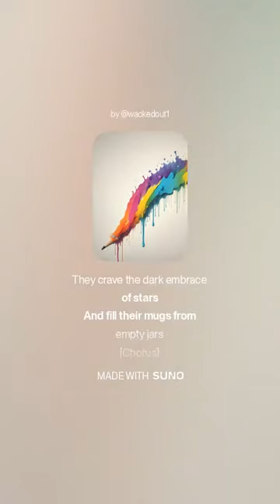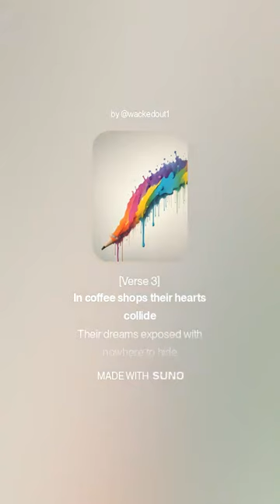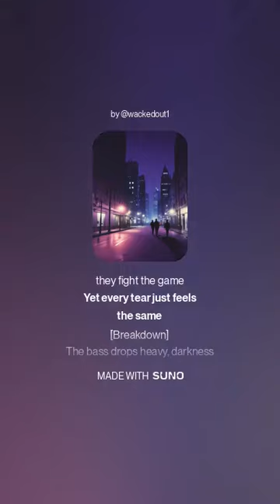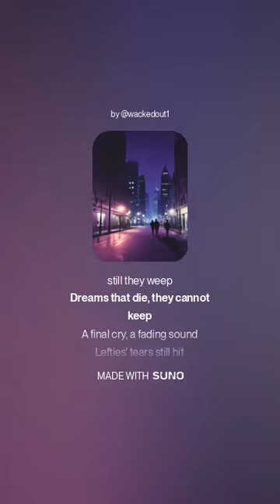Lefties Cry More Tears